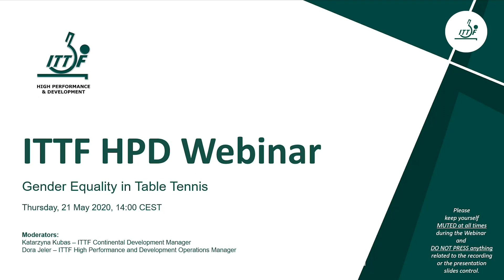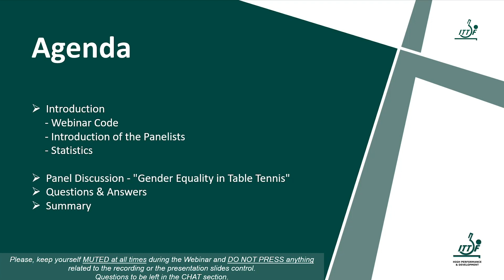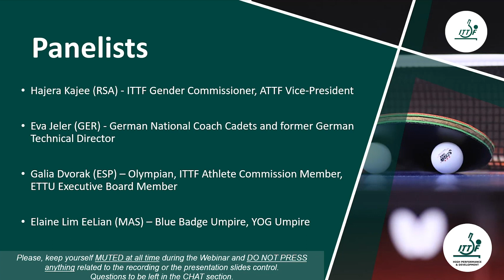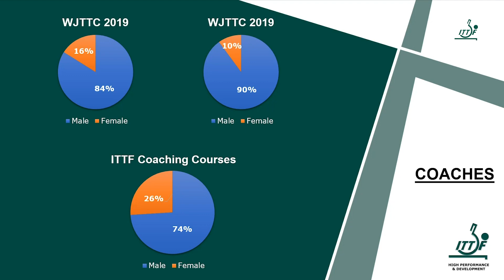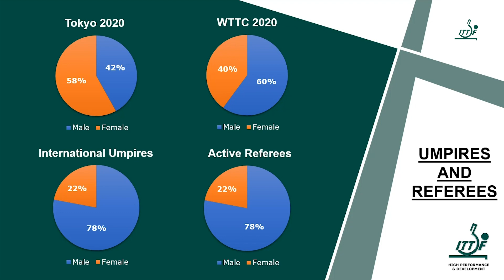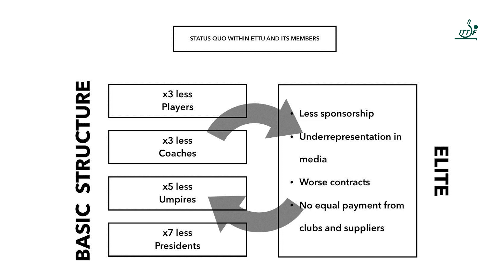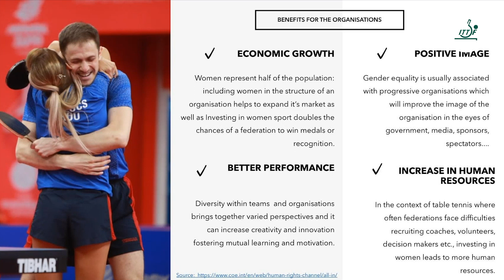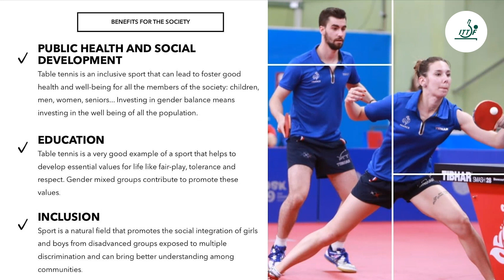ITTF High Performance & Development Webinar 6 - Gender Equality in Table Tennis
ontinuing our series featuring ITTF's High-performance Department covering a whole range of topics. The webinar is free for all to join in and watch as players, coaches and sports enthusiasts can all join in to find out more about the ins and outs of Table Tennis.

Up next, we have "Timo Boll" & "Misbehaviour from the point of view of Umpires, Referees and Players"

Webinar Panelist:
- Hajera Kajee (RSA) – ITTF Gender Commissioner, ATTF Vice-President
- Eva Jeler (GER) – German National Coach Cadet Boys, former German Technical Director
- Galia Dvorak (ESP) – Olympian, ITTF Athletes Commission Member, ETTU Executive Board Member
- Elaine Lim EeLian (MAS) – Blue Badge Umpire, YOG Umpire